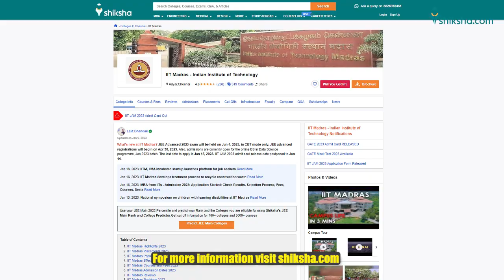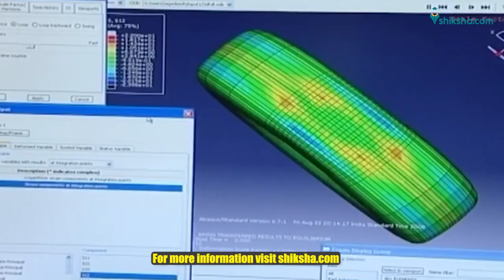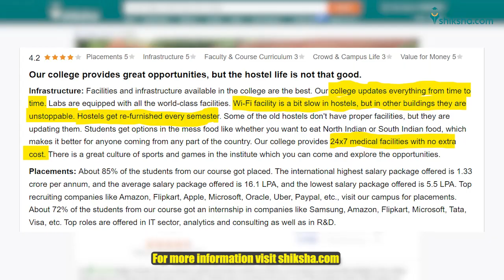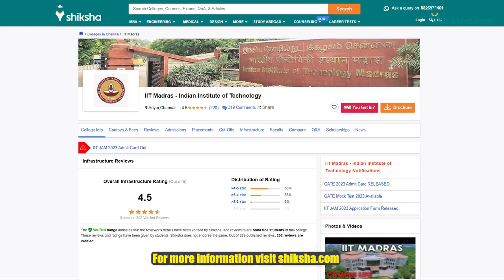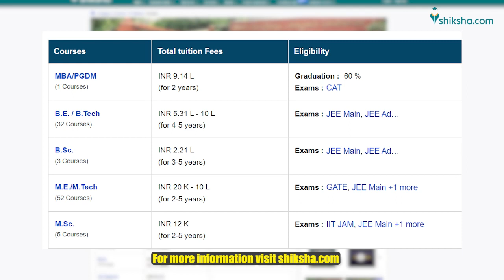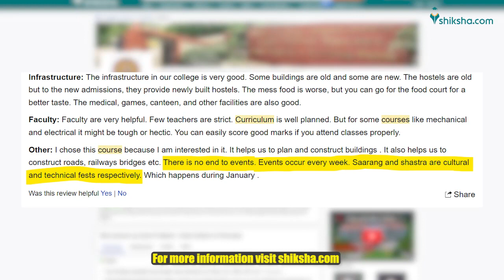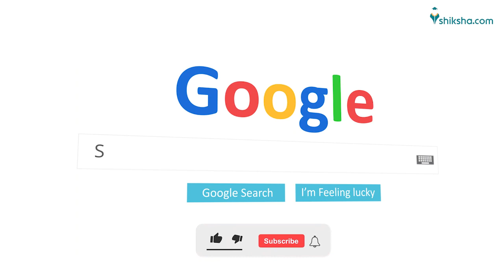Indian Institute of Technology Madras Review | IIT Madras Review 2023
Find out what IIT Madras students are saying about the courses, college infrastructure, faculty and placements. This video summarises students' opinions and reviews published

The Indian Institute of Technology Madras is known both nationally and internationally for excellence in technical education, basic and applied research, innovation, entrepreneurship, and industrial consultancy. As per the NIRF 2022 Rankings, under the overall category, IIT Madras has bagged the top position for the fourth time in a row. More recently, IIT Madras has been given the title of Institute of Eminence.